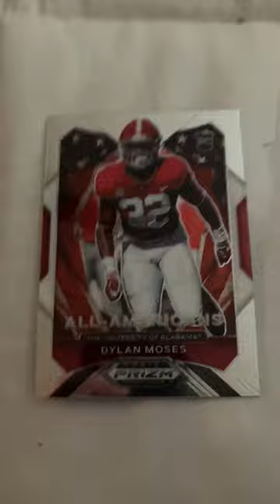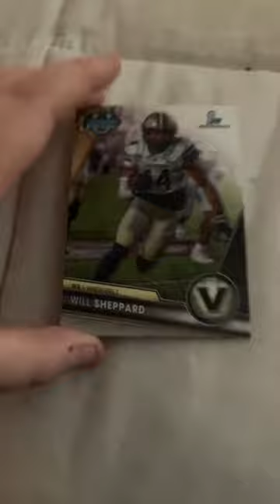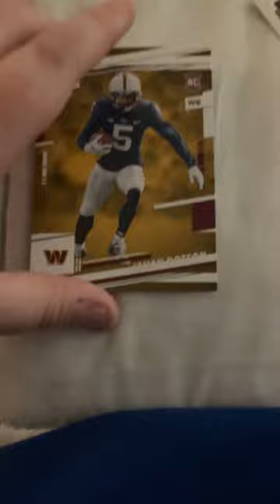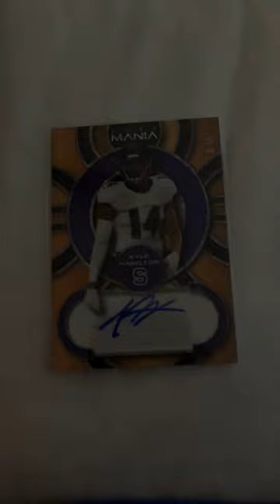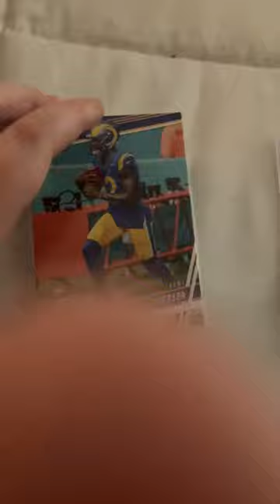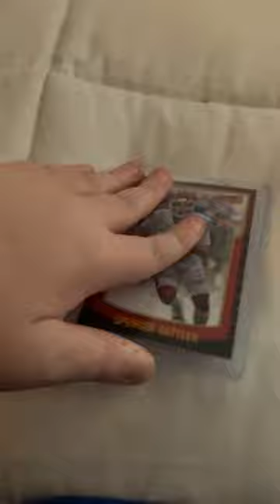Looking at my football cards